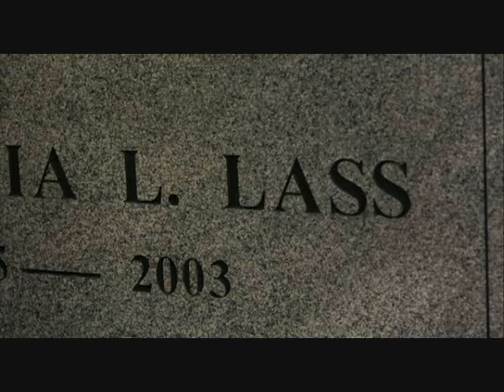Dead Like Me Movie- Life After Death- Part 9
Dead Like Me Movie- Life After Death